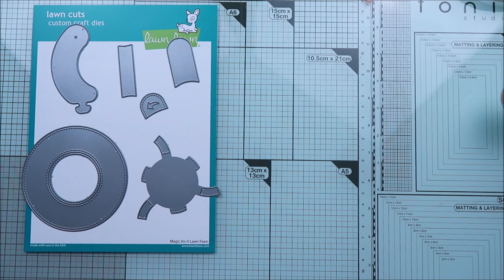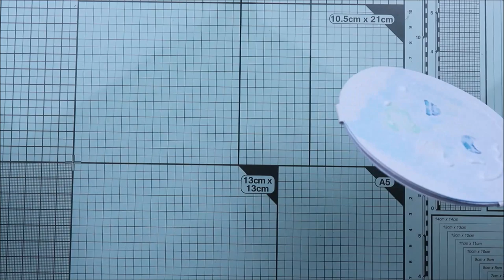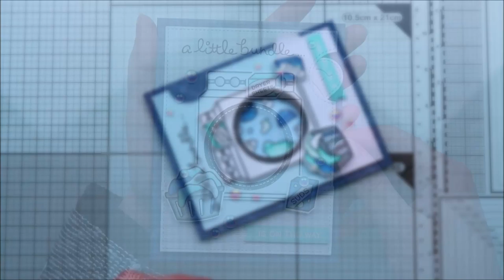👶 LAWN FAWN || Magic Iris Baby Card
I'm so happy to be back with a new interactive card featuring the brand new Magic Iris die set as well as some cute images from previous releases.

• LAWN FAWN SUPPLIES:
→ Magic Iris Die set

→ Perfectly Plaid Chill 6x6 paper pack

• OTHER SUPPLIES:
- Spectrum Noir markers
- Iridescent Bubbles by Studio Katia
- Sakura white gel pen
- Silver mirror cardstock from my stash